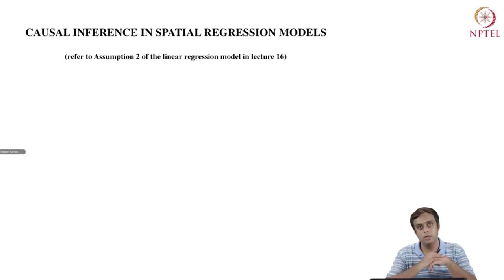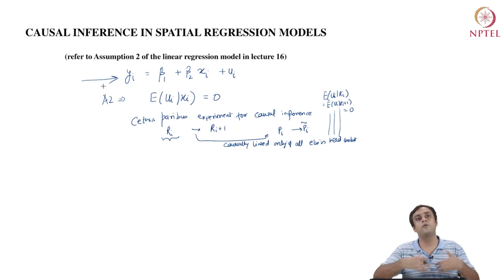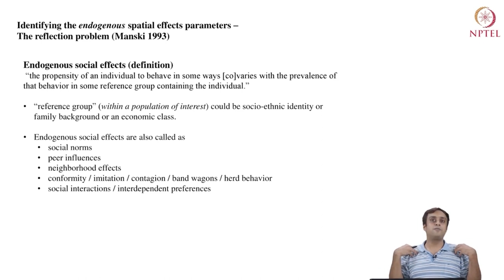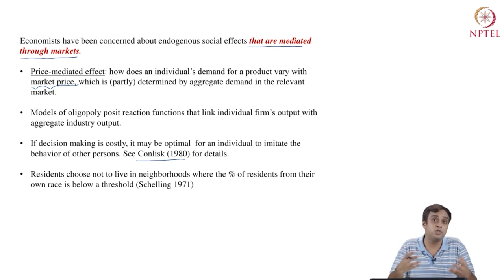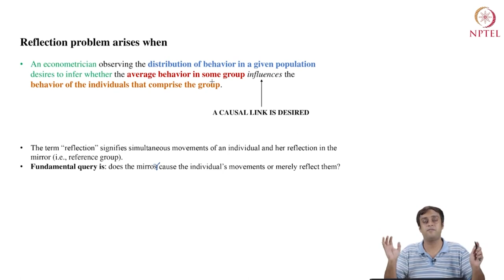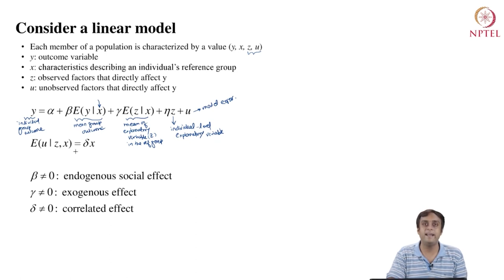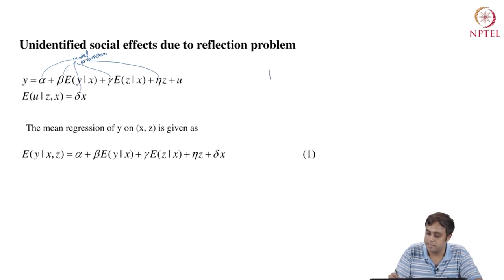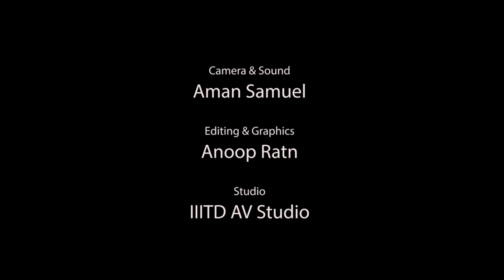Causal Inference in spatial regression models